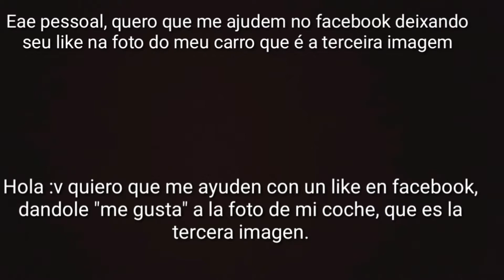Las partidas mas dificiles (1/2) | Turbo League